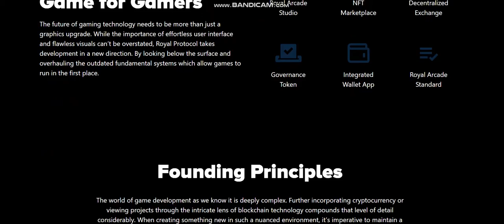NEW COIN -Royal Protocol (ROY) - New Crypto Token - New Coin launching -new coin news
Cryptocurrency Tutorial.
1inch (1INCH).Verge (XVG).Lisk (LSK).Mina Protocol (MINA).Wootrade Network (WOO).
Largest sale.